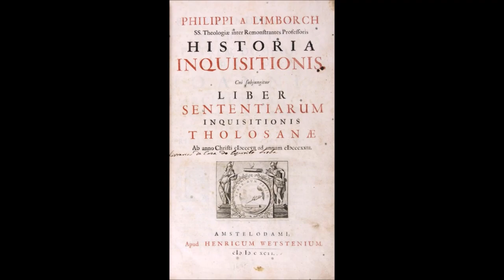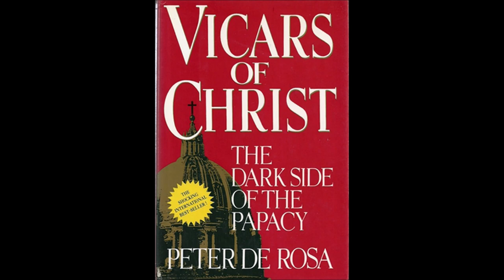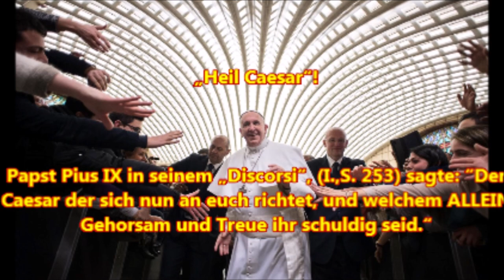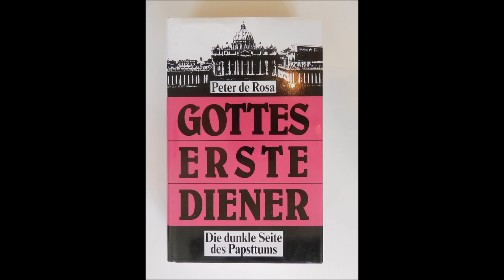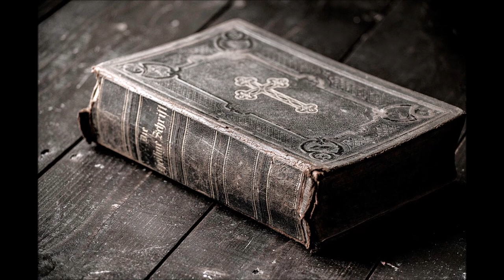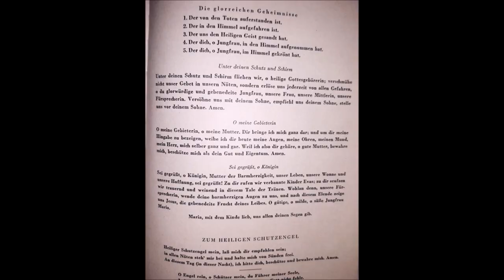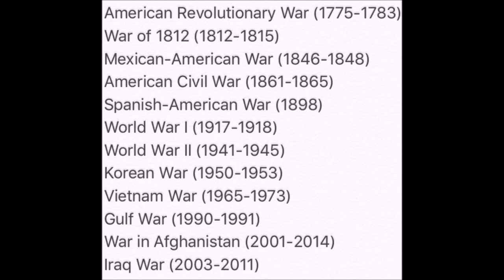Moderne Kriege: Gewalt in der christlichen Tradition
Eine extra Folge dieser Serie, die im Zusammenhang mit Nr. 49 verstanden werden muß, "  Moderne Kriege: Polen und der Leopard im Lichte des Deutschritterordens", (wegen eines Kommentars den ich in der Folge abgegeben habe) die aber erst Ende Februar/Anfang März 2023 erscheint.

Hebräer 11:1, 1 Kor 1:18 + 1 Kor 2:14